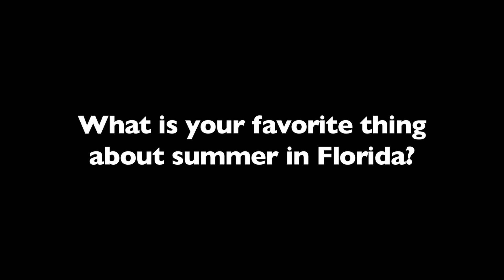The Gabs: What is your favorite thing about summer in Florida?